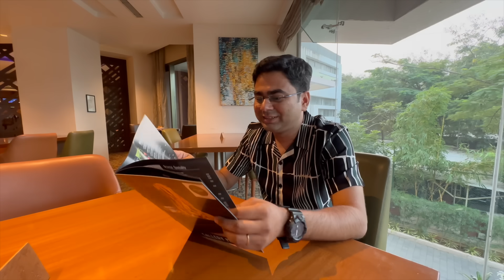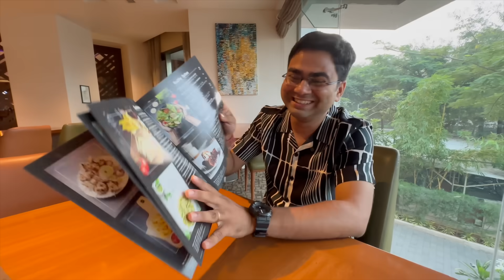Birthday Celebration at Hyatt❤️Huge Dinner Buffet🍝Special Moments💞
Duracell Powerbank